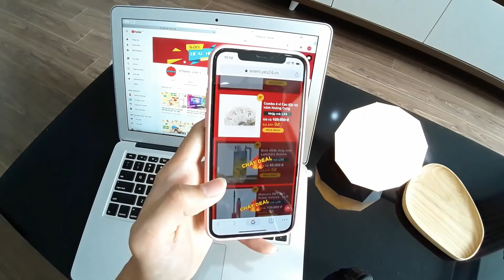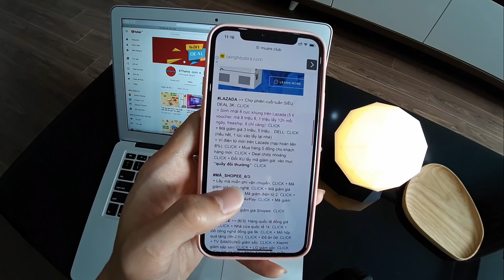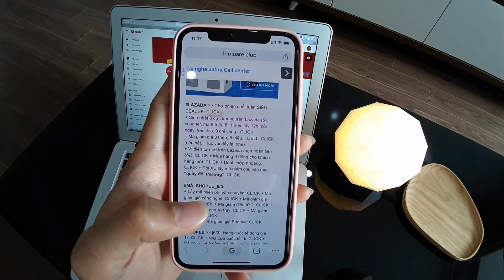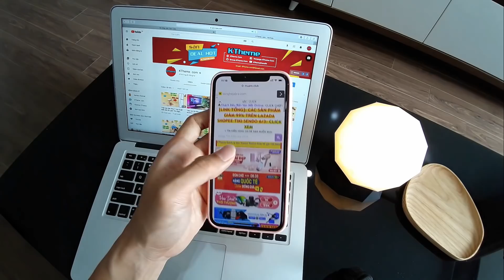CỰC HOT- Săn hàng 0 ĐỒNG anh em ơi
(kéo xuống dưới xem nhé)

Yes24 đang có chương trình săn hàng 0 đồng rất hấp dẫn, ngoài ra còn có các chương trình hot khác như: mua hàng 3k Lazada, săn hàng 1k Sendo, hàng quốc tế 1k Shopee... Anh em vào link trên có hết nhé.